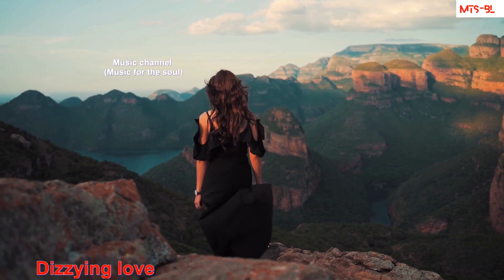Dizzying love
If you want to see a spark of love you should look in the eyes of one intoxicated love. Then you will see how the intellect, reason, knowledge, mind and thinking have been matured far and melted into the ocean of love.